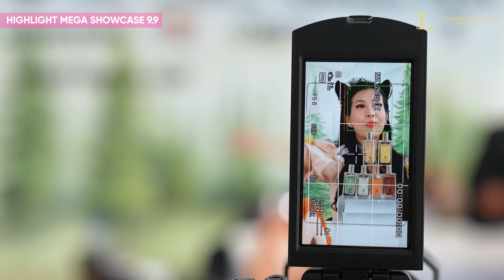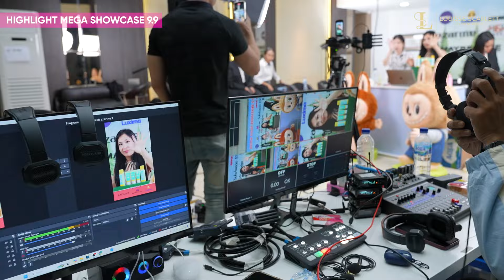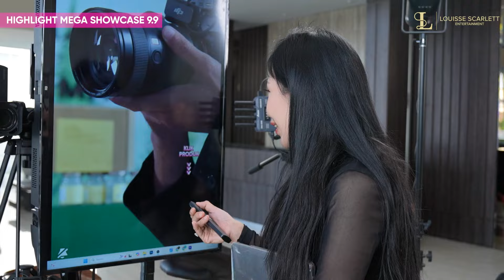8 HARI LIVE NON STOP !!! SUPER MEGASHOWCASE 9.9